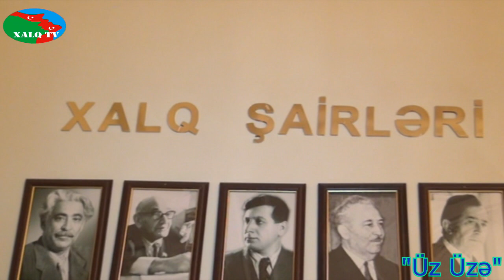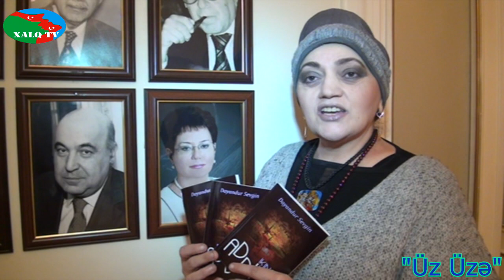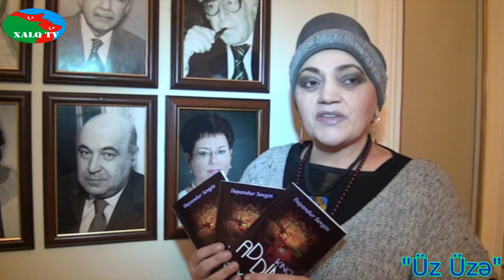"Üz Üzə" Dayandur Sevgin